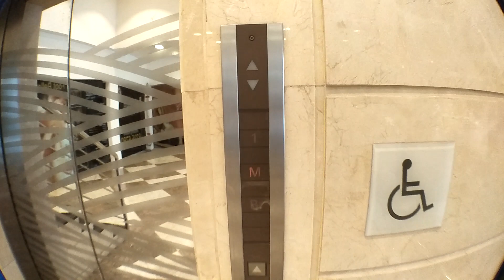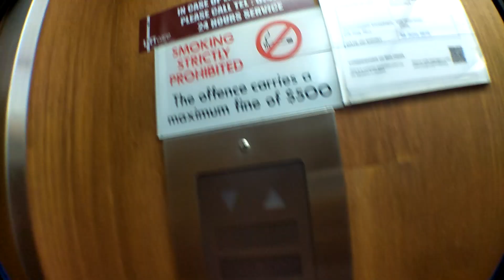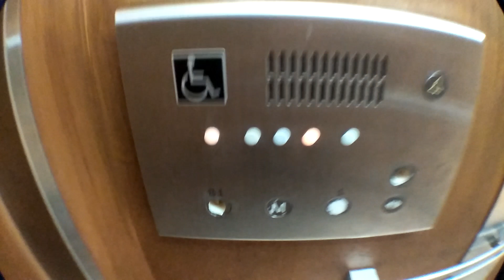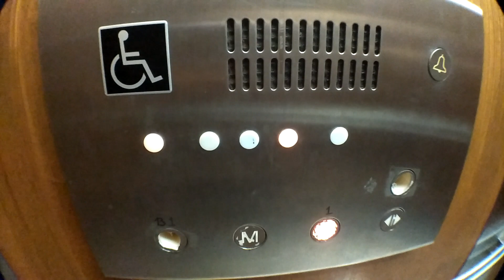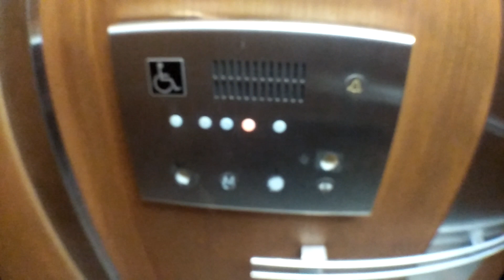OG Orchard Point - Mitsubishi elevator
8 June 2019 | Happened to walk past and saw this elevator, so I decided to film it as I ran out of videos to post on this channel lately... which is why I hardly upload videos this days. I am very sorry everyone.

This elevator looks quite aged and run-down, as the "door close" and "B1" buttons on its handicapped panel are broken.

Although this elevator has no sign of manufacturer name anywhere, its fixtures and flimsiness largely resemble old Shanghai Mitsubishi elevator installations.

This lift autocalls back to Mezzanine (floor M) when not in use.

Technical specifications:
Manufacturer: Mitsubishi
Capacity: 11persons/750kg
Floors served: B1, M, 1
History: Original